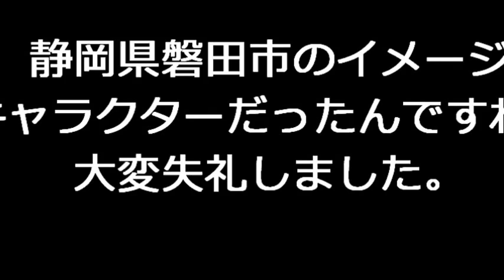たまの港フェスティバル ２０１６ 可愛い～「しっぺい」くん